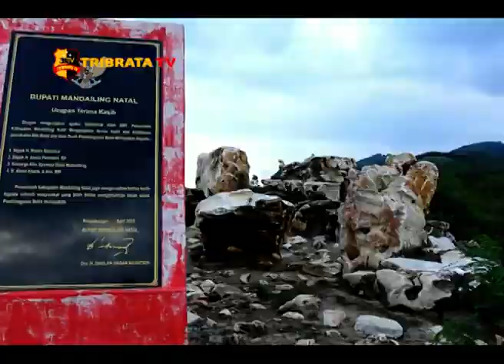BINCANG BERSAMA BUPATI MADINA GERAKKAN PEMBANGUNAN TIDAK HANYA ANDALKAN APBD - Part 1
Pembangunan infrastruktur Kabupaten Mandailing Natal (Madina) sebagai kabupaten yang berada di wilayah perbatasan.